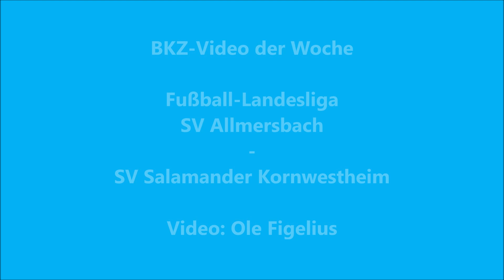Fußball-Landesliga: SV Allmersbach - SV Salamander Kornwestheim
Fußball-Landesligist SV Allmersbach hat gegen den SV Salamander Kornwestheim einen 3:2-Heimsieg gelandet. Die Tore und die Stimmen zum Spiel sind hier im BKZ-Video der Woche zu sehen.